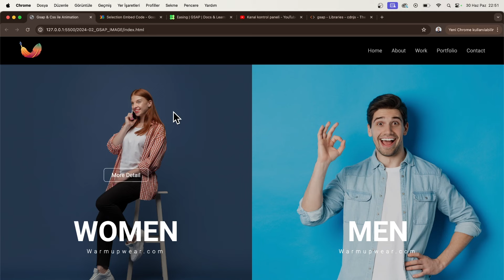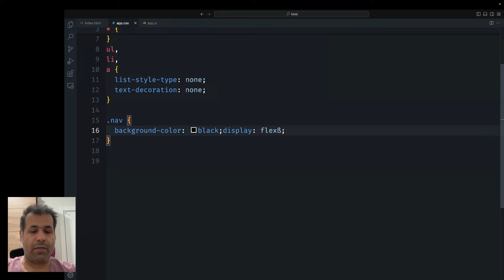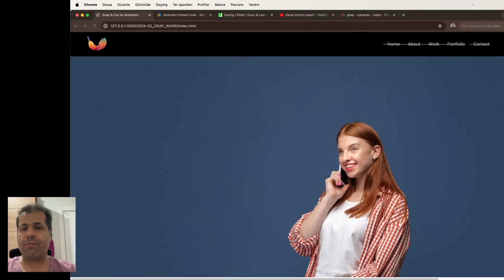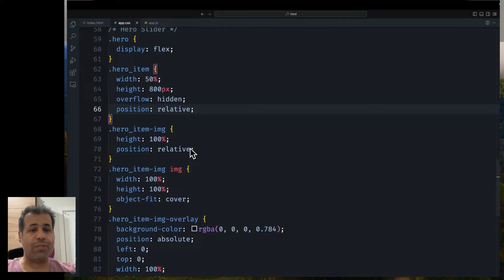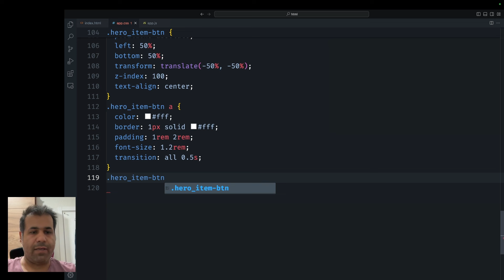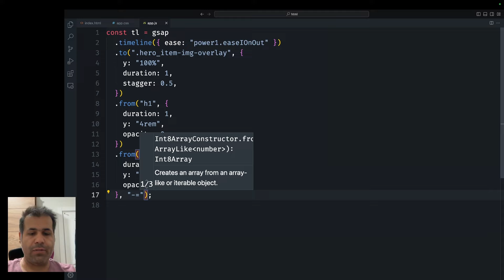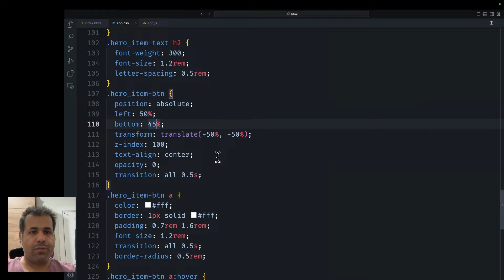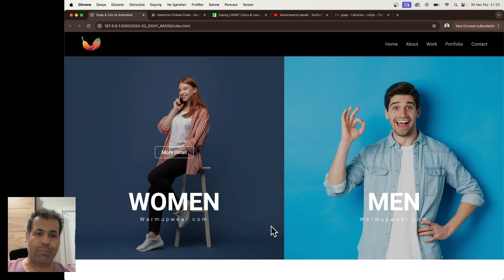GSAP İLE LANDING PAGE ANIMATION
Videoya dair ;